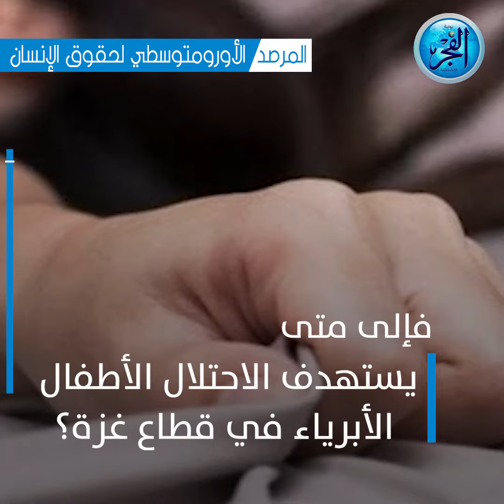غزة .. أكبر مقبرة أطفال بالعالم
- غزة أصبحت أكبر مقبرة أطفال بالعالم خلال الحرب الحالية
- بعد ما شهده قطاع غزة من قتل للأطفال من أحداث 7 أكتوبر
- المرصد الأورومتوسطي لحقوق الإنسان كشف عن مفاجآت
- فماذا قال عن ضحايا غزة من الأطفال خلال الفترة الماضية؟
- إسرائيل قتلت أكثر من 10 آلاف طفل ورضيع في غزة
- شهداء غزة بلغوا 23012 من بينهم 9077 طفلا ورضيعا
- ومن المرجح تجاوز إجمالي عدد القتلى الأطفال 10000
- إجمالي الأطفال ضحايا هجمات إسرائيل بلغ نحو 700 ألف طفل
- مليونا و840 ألف شخص في غزة أصبحوا نازحين داخليا
- ويقيمون مع أطفالهم في مراكز غير مخصصة أو مناسبة للإيواء
-  وسط اكتظاظ هائل وهو ما يلقي بتداعيات جسيمة على الأطفال
المصدر: المرصد الأورومتوسطي لحقوق الإنسان
- فإلى متى يستهدف الاحتلال الأطفال الأبرياء في قطاع غزة؟